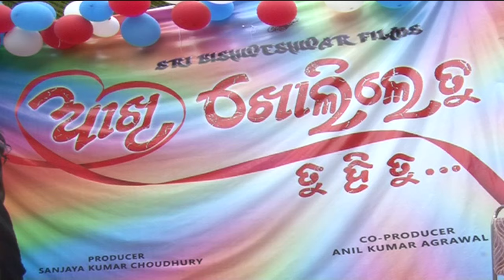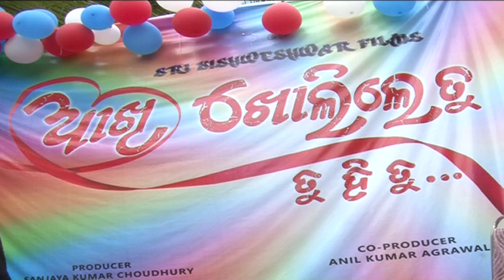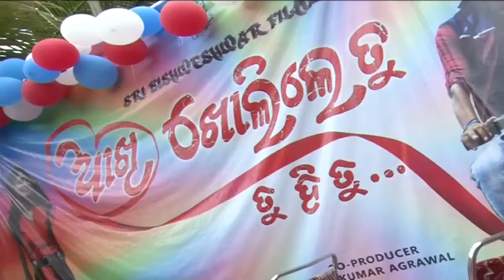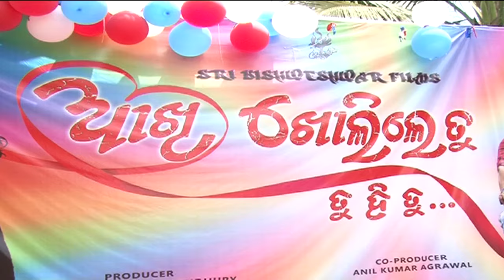AKHI KHOLILE TU tu hi tu.....FILM MAHURAT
Producer-Sanjaya kumar choudhury
Director-Saroj mahapatra
Dop-Amaresh jena